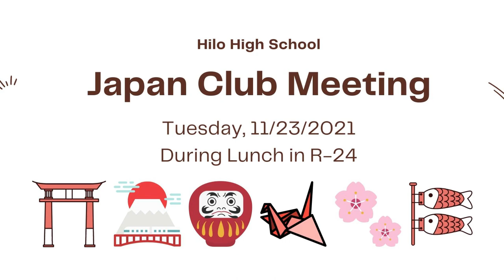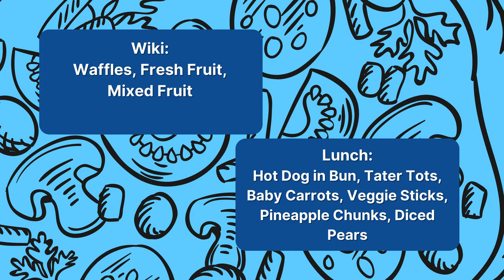11/23/2021 KVIKS News Bulletin